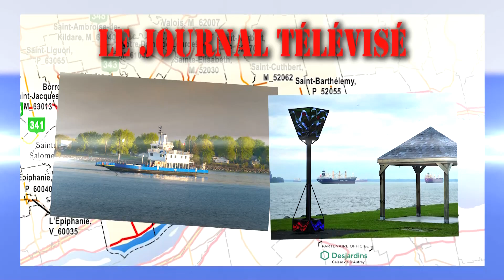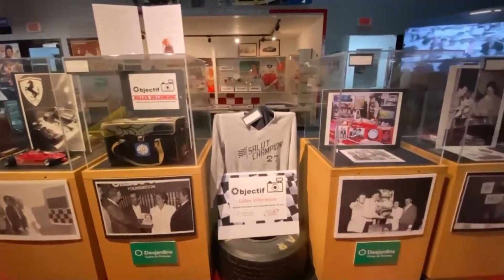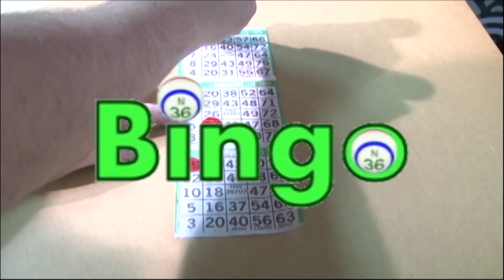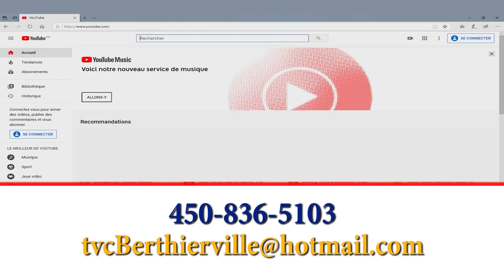Bulletin d'information du 30 août 2021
Voici votre bulletin d'information locale du 30 août 2021 sur les ondes de CTRB, votre télévision régionale et communautaire.